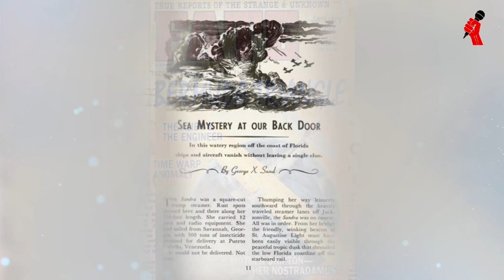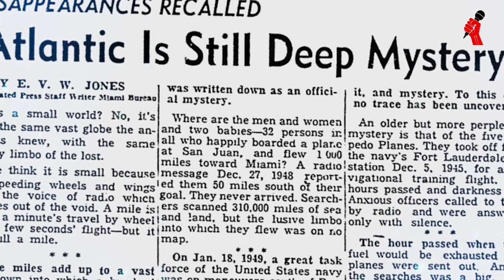"பெர்முடா முக்கோணம்" உண்மையைத் தேடி ஒரு பயணம் ||'Secrets of the Bermuda Triangle'